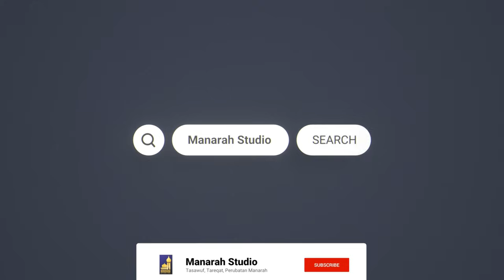Cara Untuk Dapat Hakikat & Makrifat - Shaikh Dr Jahid Sidek Al-Khalidi